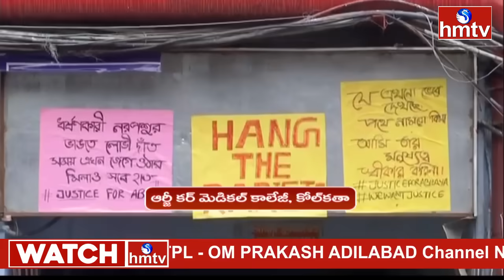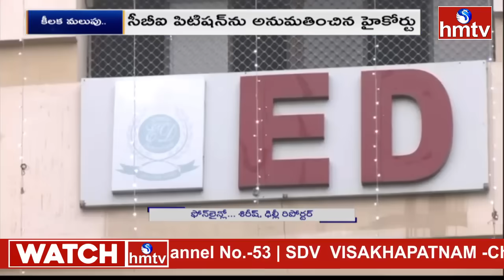Kolkata Doctor Case : కోల్‌కతా కేసులో కీలక పరిణామం..నిందితుడికి పాలిగ్రాఫ్ టెస్ట్ | hmtv